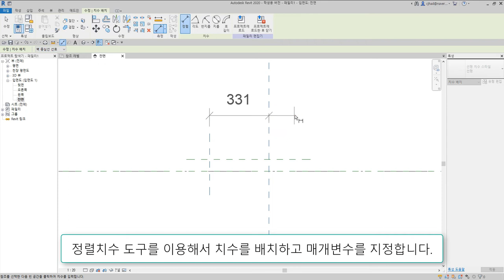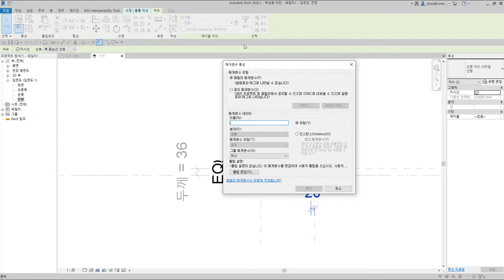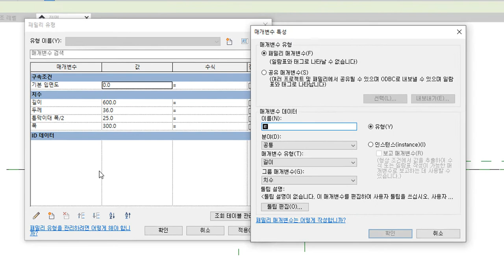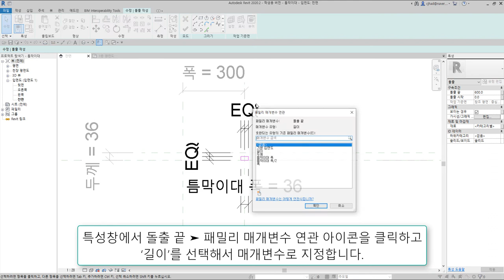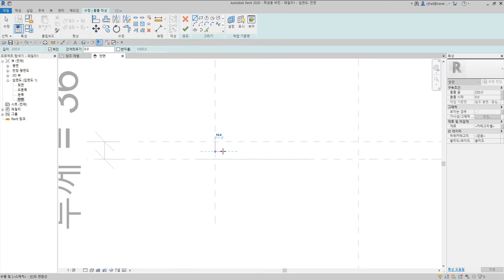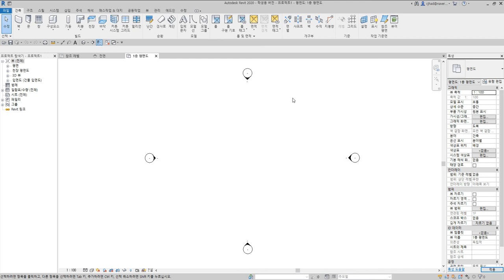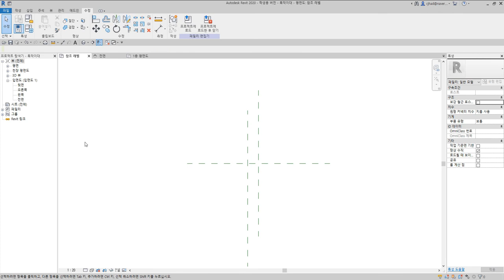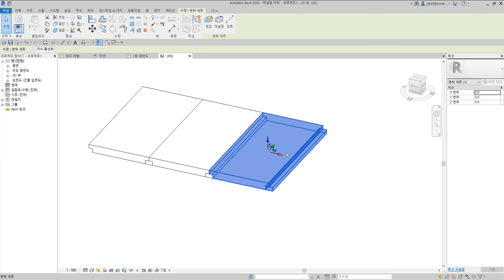82)틈막이대쪽매_Revit으로 재구성한 한옥 결구법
틈막이대쪽매는 널의 측면에 같은 형태의 반턱을 만들어 두 널의 상단은 맞대고, 하단은 별도의 틈막이대로 메꾸는 쪽매방식

 - 턱이음 : 반턱이음, 갈퀴이음
 - 엇걸이이음 : 엇걸이이음, 엇걸이빗턱이음, 엇걸이촉이음, 엇걸이홈이음
 - 빗이음 : 빗이음, 엇빗이음, 빗턱이음, 빗걸이이음, 엇턱이음, 반턱빗이음
 - 은장이음 : 나비장이음, 자촉이음, 도투마리 은장이음
 - 촉이음 : 촉이음

 - 턱맞춤 : 반턱맞춤, 반턱연귀맞춤, 삼분턱맞춤, 양걸침턱맞춤, 외걸침턱맞춤, 어깨빗따기맞춤, 새부리따기맞춤
 - 숭어턱맞춤 : 숭어턱맞춤
 - 촉맞춤 : 촉맞춤

 - 턱쪽매 : 반턱쪽매, 빗쪽매, 오늬쪽매
 - 혀쪽매 : 제혀쪽매, 딴혀쪽매, 양제혀쪽매, 턱제혀쪽매
 - 은장쪽매 : 나비장쪽매, 거멀띠장쪽매, 틈막이대쪽매, 은살대꽂기